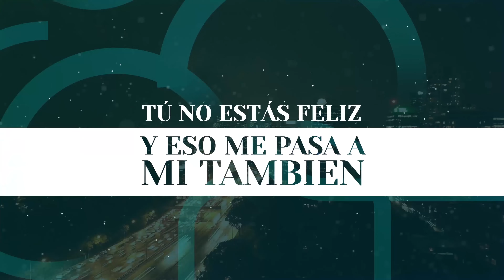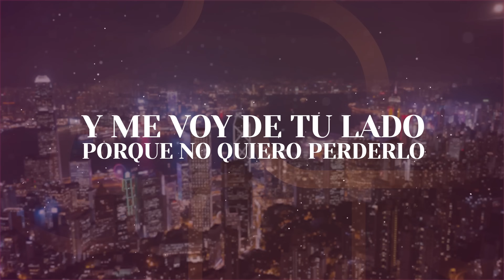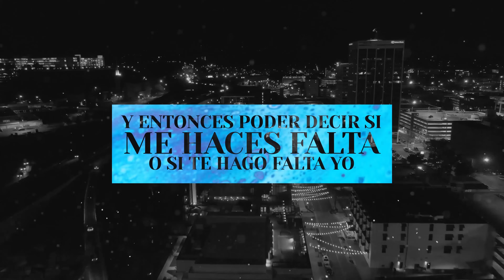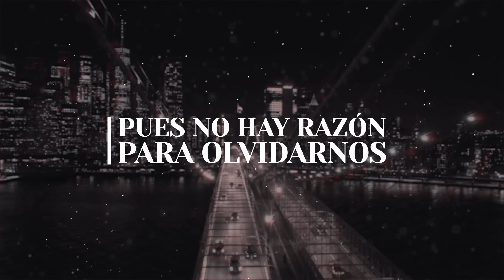Cheo Andujar - Vamos A Darnos Tiempo (Official Lyric Video)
Disfruta el éxito de salsa de alcoba “Vamos A Darnos Tiempo Con Letra” de Cheo Andujar, la mejor salsa romantica para bailar, gozar y dedicar con amor. ❤️

❤️ Escucha mis canciones en la Playlist de Spotify Salsa Romántica y Sensual

Letra / Lyric:
Qué dificil es
Cuando las cosas no van bien
Tú no estás feliz
Y eso me pasa a mí, también
Porque hemos perdido la frescura del amor
El respeto por los dos
Discutiendo a cada instante
Sin razón
Qué dificil es
Hablarte y tú no comprender
Conversar lo mismo y enfadarnos
Otra vez
Por qué no me dejas
Que me vaya por un tiempo
Sin decirme que, al momento
Te vas a quitar la vida, si me voy
Pero, antes, déjame decirte que te quiero
Que tu amor es la única cosa que yo tengo
Y me voy de tu lado porque no quiero perderlo
Lo que tú y yo necesitamos sólo es tiempo
Tiempo para poder curar nuestras heridas
Tiempo para empezar, de nuevo, nuestras vidas
Tiempo para saber si tú me necesitas
Tiempo para saber si me quieres o me olvidas
Qué difícil es
Otra vez
Lo que tú y yo necesitamos, solo es tiempo